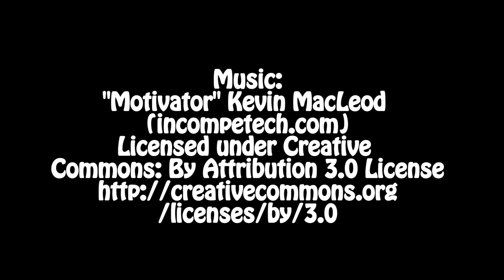McGuffey Fitness Center - Video II Documentary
News-style, documentary, video project produced by Trent Belleville and John Longstreth for Mr. Sovek’s Video II course at McGuffey High School in Claysville, PA. This video showcases the school's fitness center.